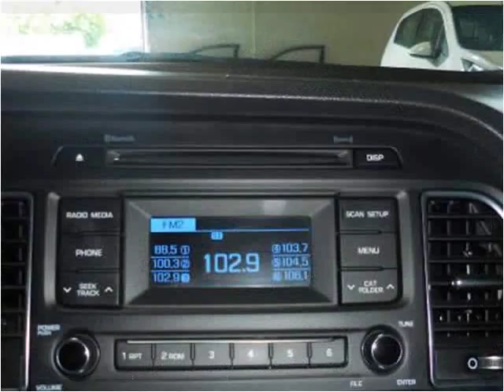2015 Hyundai Sonata Used Cars Dallas TX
This 2015 Hyundai Sonata is available from Central Autohaus.